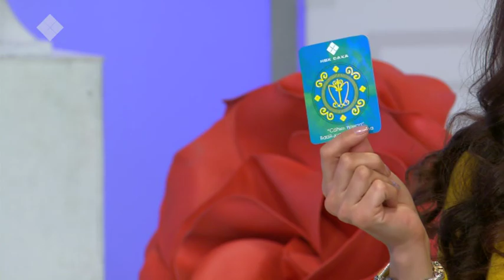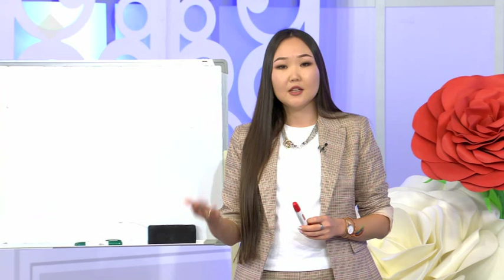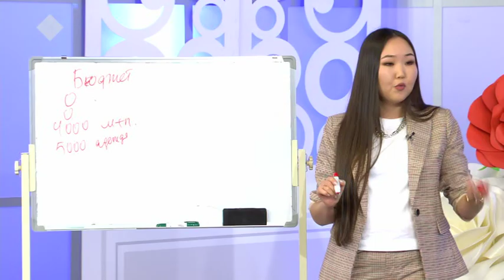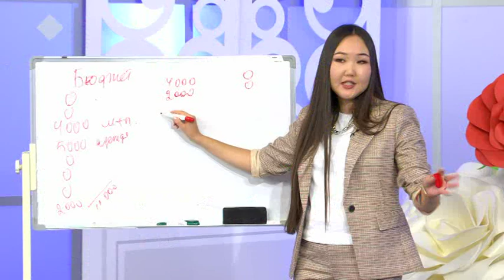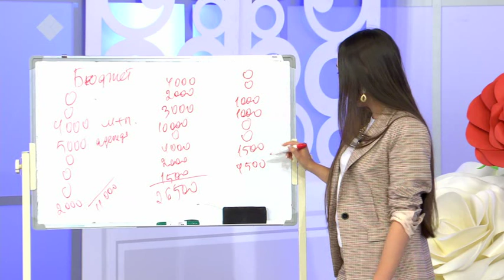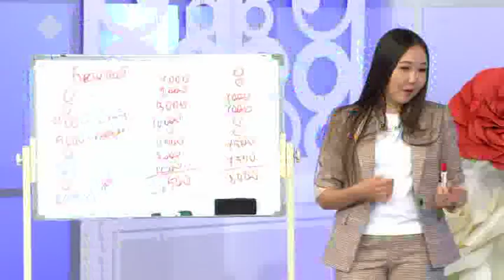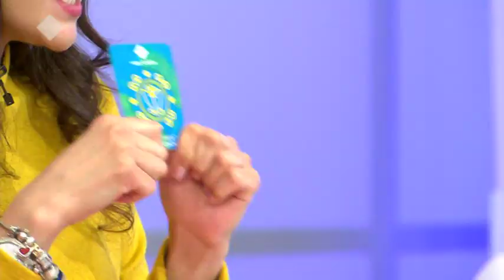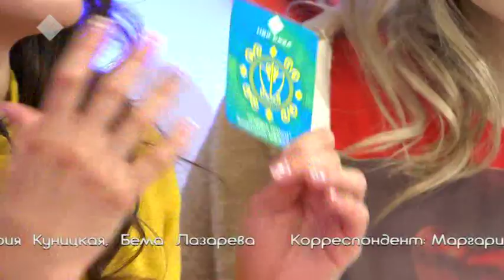Город женщин (20.03.19)